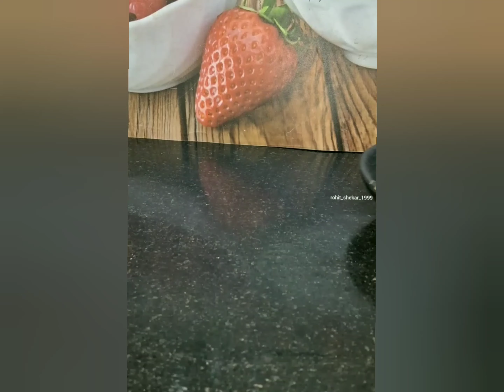Orange Mojito 😋🤤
Ingredients
🌿 Orange
🌿 Lime
🌿 Mint
🌿 Sugar
🌿 Ice Cube
🌿 Orange Juice
🌿 Soda
Orange Mojito Is Ready To Serve It 😋🤤
mojito
orange
summer drinks
orange juice